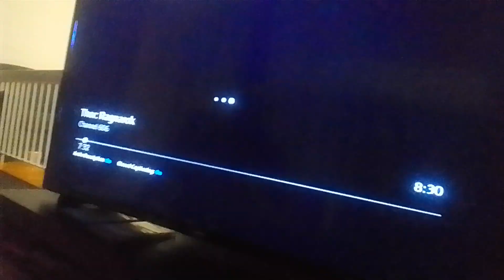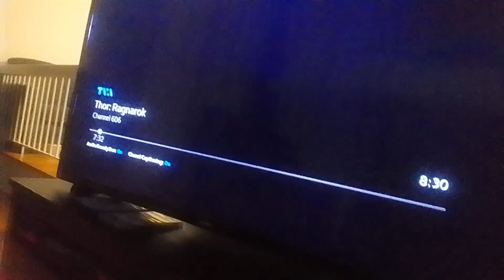descendants 4 rise of red Jane crybow lands in part of distant lands (5)